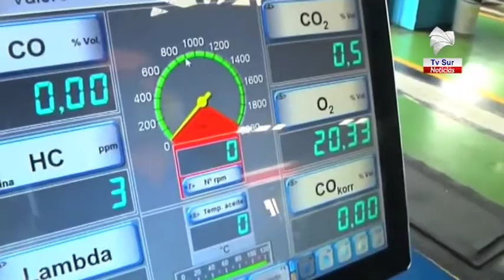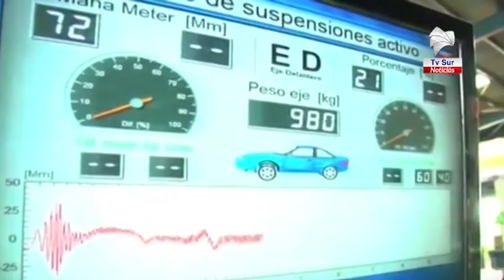Riteve reitera la obligación de llevar los carros a la inspección